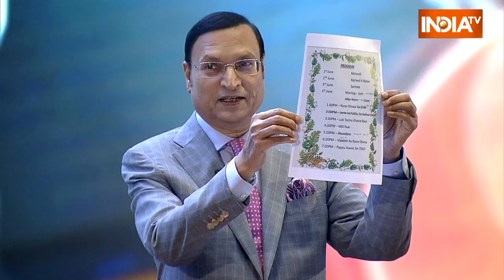P M Narendra Modi ji का धमाकेदार इटरव्यू सारे राज खोलेराहुल गांधी केजरीवाल पे क्या कहदिया India T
pm Modi ka dhamakedar interview
india tv
rajat Sharma
vipaksh ke chute pasine
Rahul Gandhi ghabraye
kejriwal lambe jel jayenge